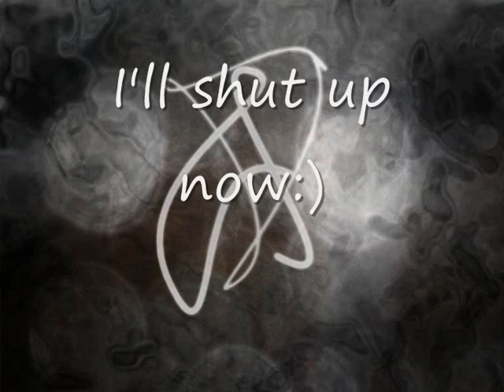False Hope demo, Inara(Band)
So this is the first song i ever wrote back when i was 14! You may hear two very familiar tunes in it, so its kind of a mash-up! Enjoy:)